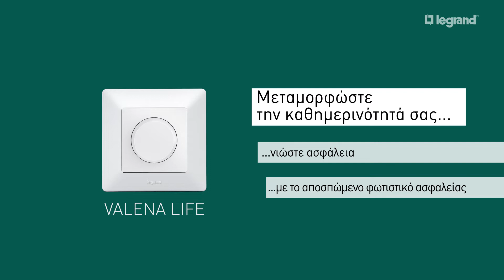Legrand Valena Life Emergency light